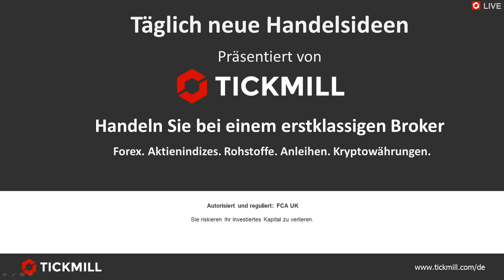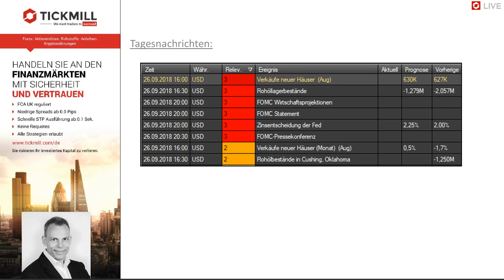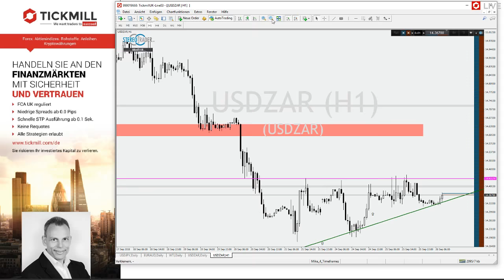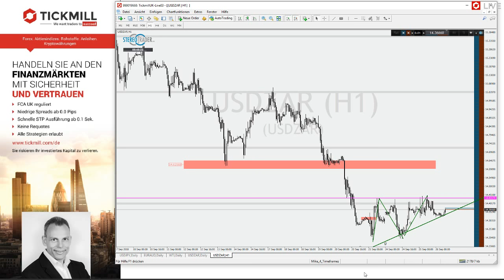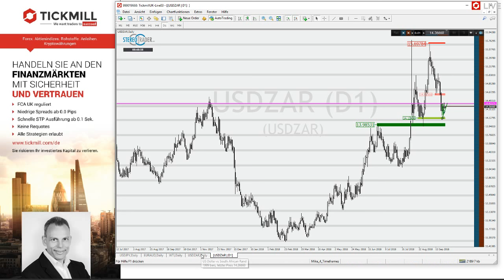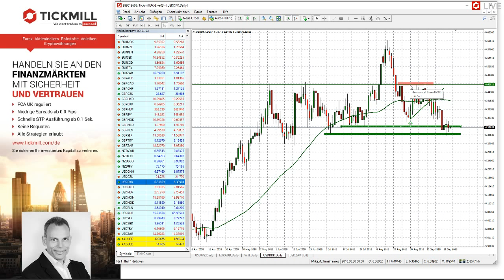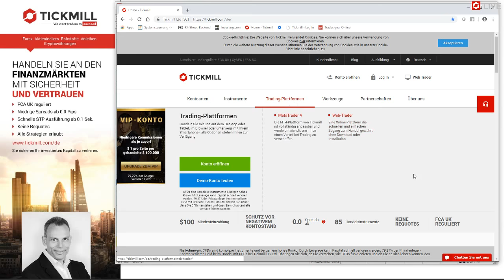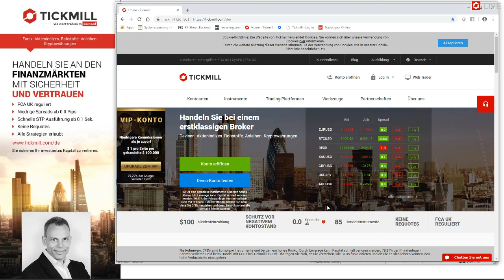EURSEK – USDSEK – USDZAR – Videobesprechung zu Tickmill's Handelsideen für den 26. September 2018